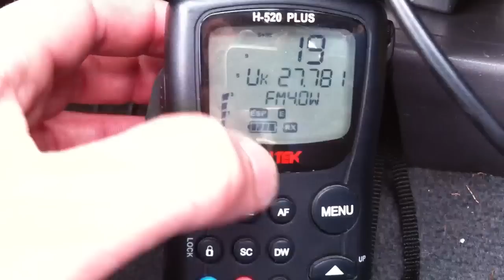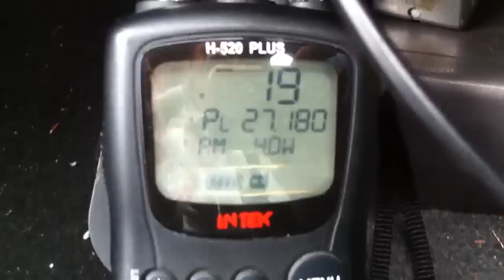Radio cb Intek h520 plus